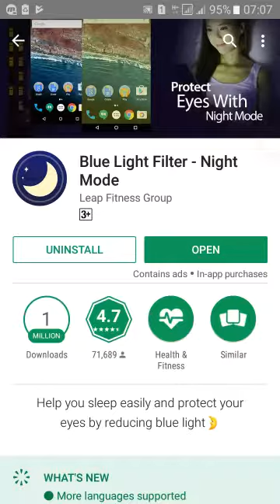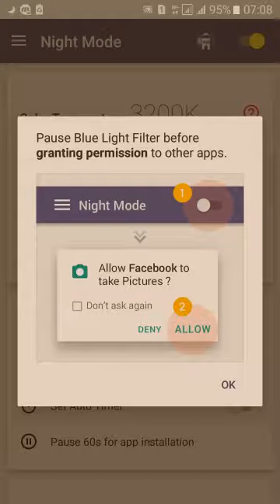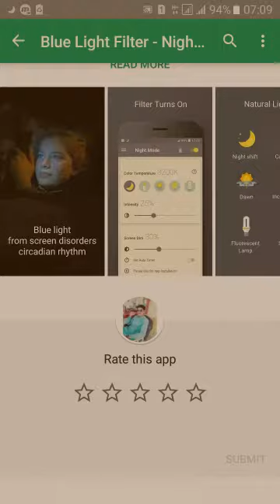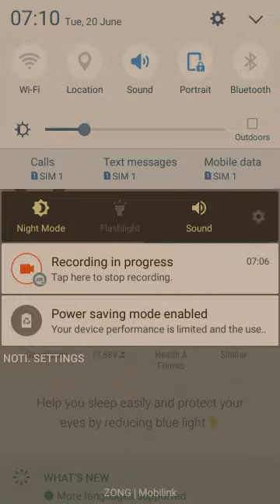How to safe our eyes from device blue light with one application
for more tricks about hacking game and changing background of any pictures